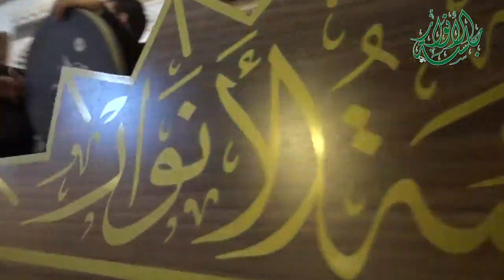وصلة روحانية رائعة | المنشد محمد برنية | جلسة الانوار 4/5/2019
قم بالإشتراك وتفعيل الجرس  👆 🔔
لتكون اول المتابعين لقناتنا عبر يوتيوب

تابع جلسة الأنوار  على الحسابات التالية